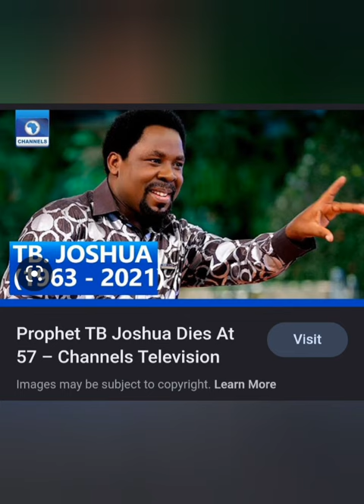the mantle of babalola was given to prophet TB Joshua.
the world crucified Joseph ayo babalola in prophet TB Joshua not knowing that God gave him the mantle of babalola.